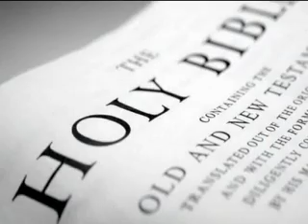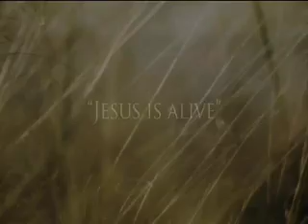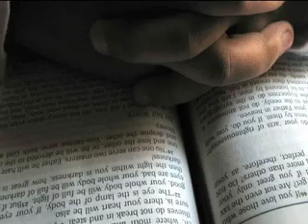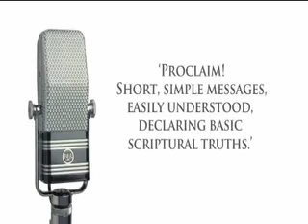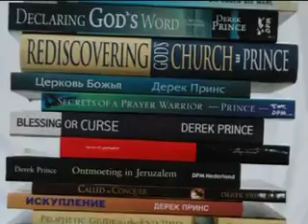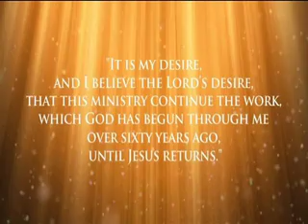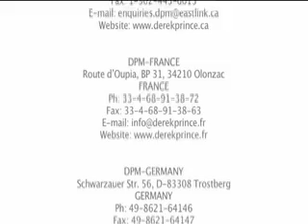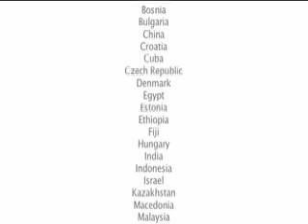Derek Prince Documentary